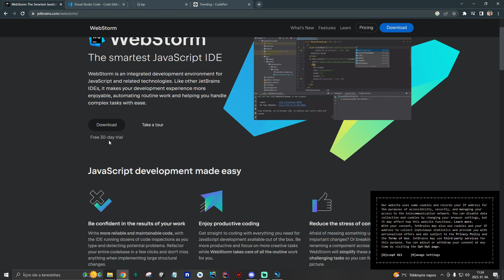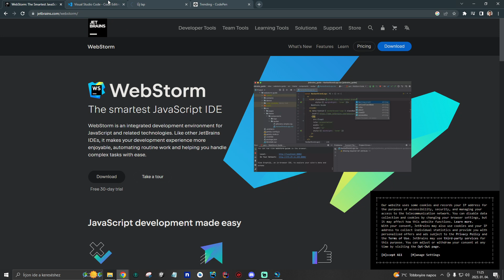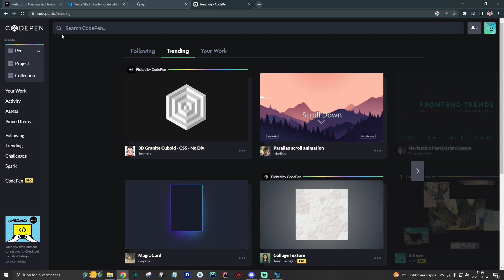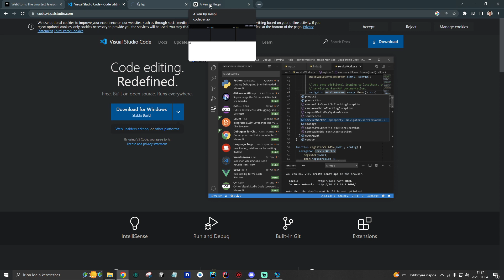HONNAN LEHET LETÖLTENI A FEJLESZTŐI KÖRNYEZETET? | WEBFEJLESZTÉS KURZUS 2.